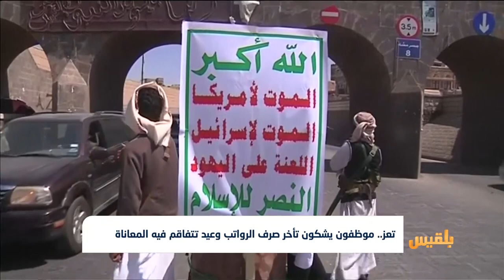تعز..موظفون يشكون تأخر صرف الرواتب وعيد تتفاقم فيه المعاناة | تقرير: محمد القاسم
يشكو الموظفون في مدينة تعز تأخرَ صرفِ مرتباتهم منذ نحو خمسة أشهر.
وقال الموظفون، إن تأخر رواتبهم فاقم من معاناتهم المعيشية والاقتصادية، ولم يتمكنوا من شراء مستلزمات العيد.
وناشد المواطنون الحكومة بوضع حل جذري لصرف مرتباتهم، والعمل على التخفيف من معاناتهم المستمرة...